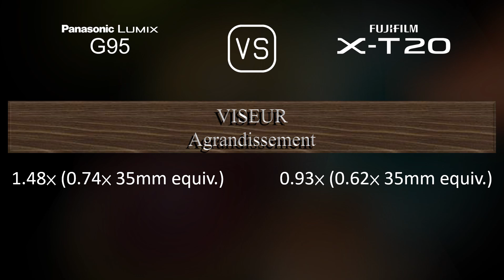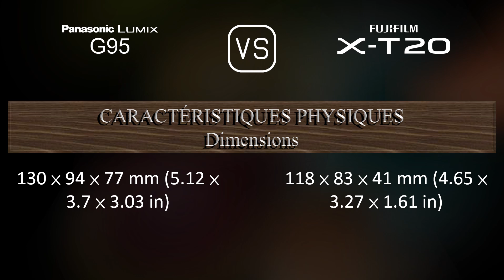Panasonic Lumix G95 vs. Fujifilm X-T20: Une Comparaison de Caractéristiques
Cette vidéo fournit un aperçu des fonctionnalités du Panasonic Lumix G95 et du Fujifilm X-T20 dans une comparaison de caractéristiques (comparison of specifications).

00:25 LANCEMENT
00:33 BOÎTIER
00:40 CAPTEUR D'IMAGE
01:01 IMAGE
01:16 OPTIQUE ET MISE AU POINT
01:41 ÉCRAN
01:58 VISEUR
02:13 FONCTIONNALITÉS PHOTOGRAPHIQUES
03:06 FONCTIONNALITÉS VIDÉOGRAPHIQUES
03:20 STOCKAGE
03:24 CONNECTIVITÉ
03:49 CARACTÉRISTIQUES PHYSIQUES
04:07 AUTRES CARACTÉRISTIQUES